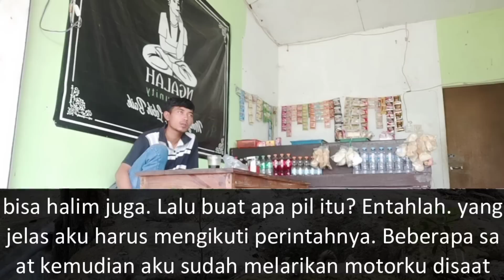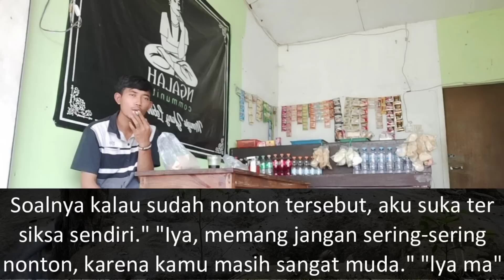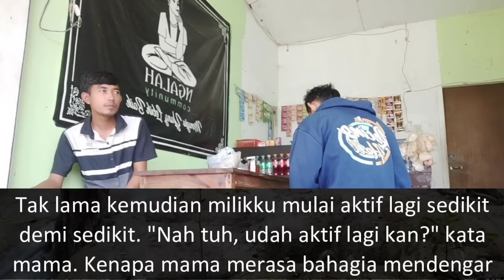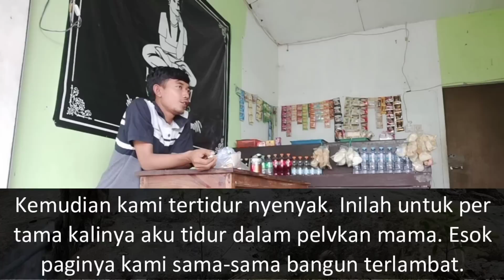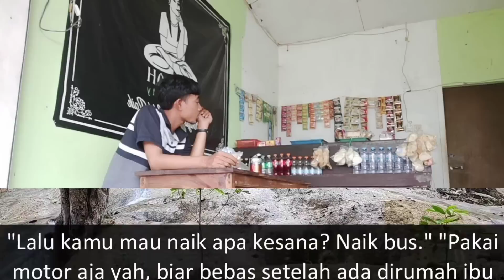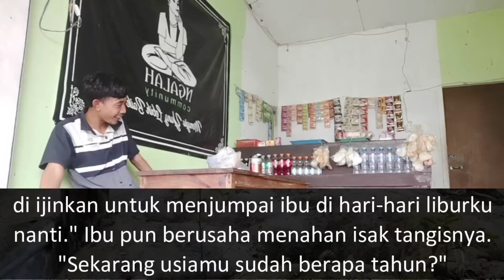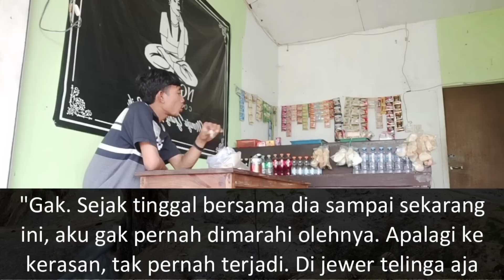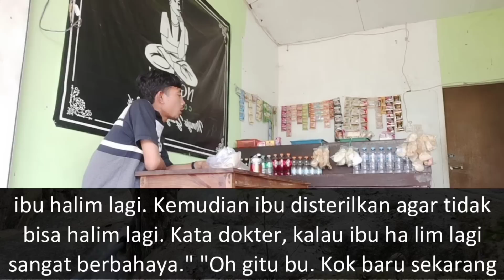Aku Masih Pemula Ma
Sebuah cerita yang diambil dari kisah nyata.
Tentunya cocok untuk mengisi waktu luang kosong kalian dan cocok juga untuk pengantar tidur kalian.